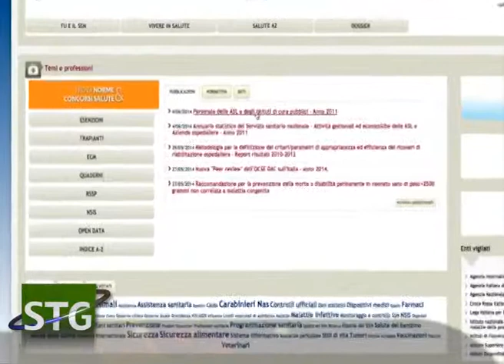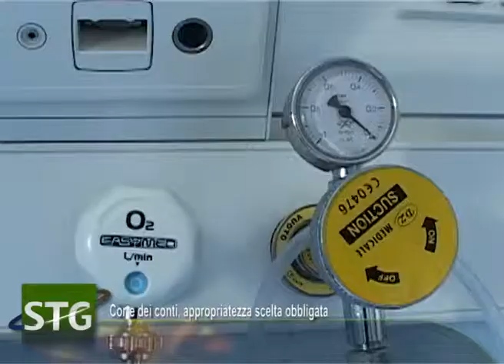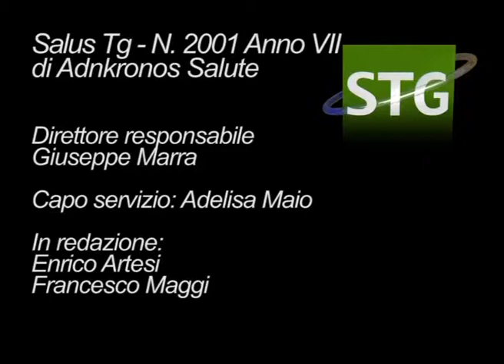Corte dei conti, appropriatezza scelta obbligata ...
Roma, 6 giu. (Adnkronos Salute) - : In calo i medici del Servizio sanitario nazionale, ma aumenta il numero delle donne; Con la chirurgia ginecologica soft in ogni ospedale risparimati 50 mila euro l'anno; La Corte dei Conti, appropriatezza e riorganizzazione della rete ospedaliera scelta obbligata per l'Ssn